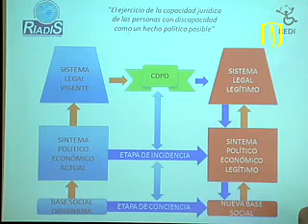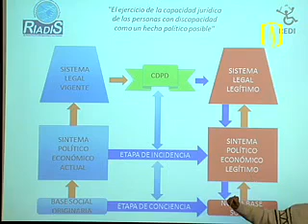La capacidad jurídica de las personas con discapacidad como un hecho político posible 1